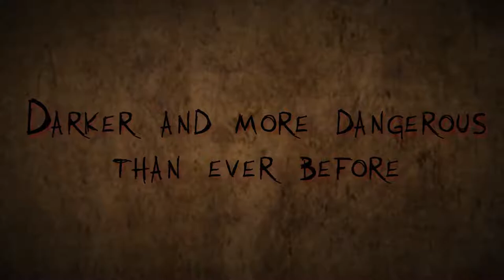Corpse Party: Blood Drive - Developed by MAGES. Inc., 5pb.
RELEASE DATE: Oct 10, 2019
DEVELOPER: MAGES. Inc., 5pb.
PUBLISHER: XSEED Games

STRAIGHT FROM THE DEVS: While some members of Kisaragi Academy's class 2-9 returned from their trip to the hellish, otherworldly elementary school known as Heavenly Host, many did not, and the survivors struggle on a daily basis to preserve the memories of those who were unfortunate enough to perish within its halls.

There is one ray of hope, however: an ancient tome known as the Book of Shadows. Class president Ayumi Shinozaki attempted to make use of its magic to resurrect her deceased friends once before, but only compounded the tragedy in the process. And now the book has been lost.

Or has it? When a spiritual photograph turns up, suggesting the Book of Shadows may now reside in the tattered remains of Heavenly Host, Ayumi becomes obsessed with finding it so she can make one last attempt to set things right.

What follows is nothing short of a nightmare.

Picking up two months after Corpse Party: Book of Shadows, Corpse Party: Blood Drive serves as the definitive conclusion to the Heavenly Host story arc.